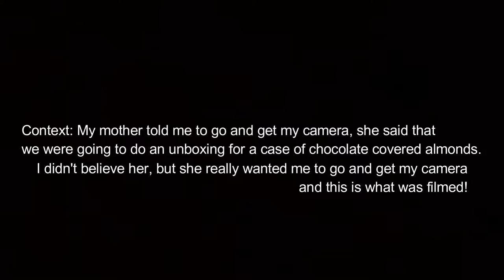Surprise Book Haul, Thanks Mom!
Yeah, she did it again. My mom bought my book haul!